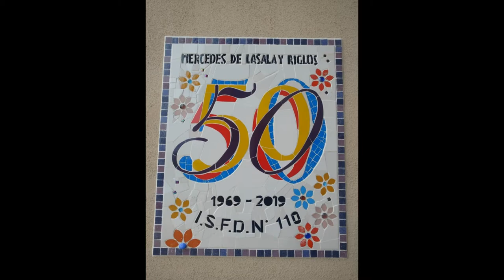Saludo a la bandera inicio de cursada ciclo lectivo 2020